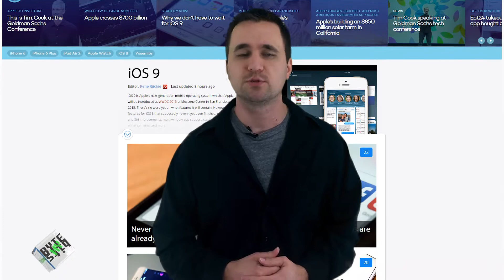iOS 9 rumors, Amazon sells fake CPU’s, Microsoft says no DirectX 12 Ep. 7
ios 9 rumors

Cortana for Windows 10 is stupid.